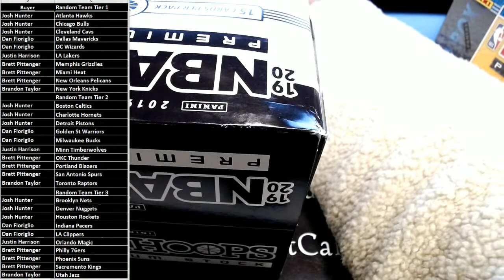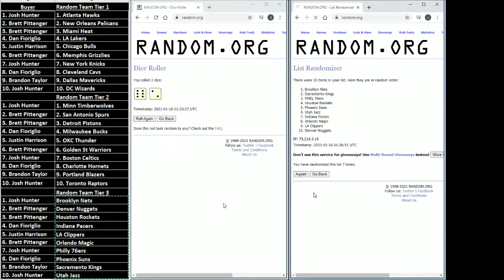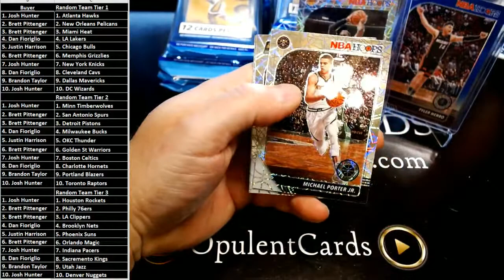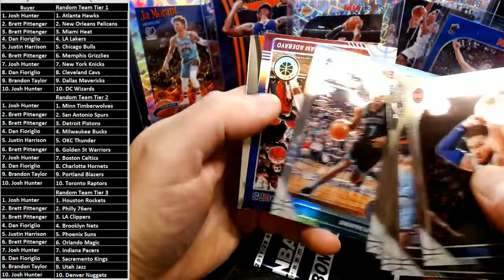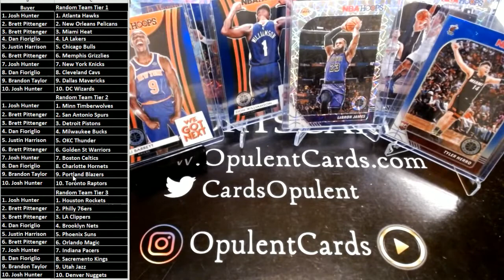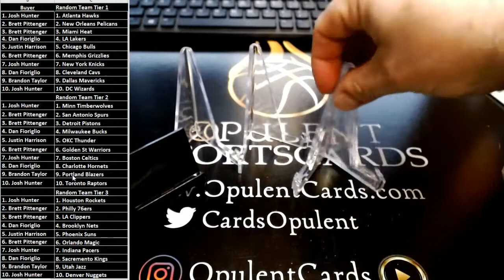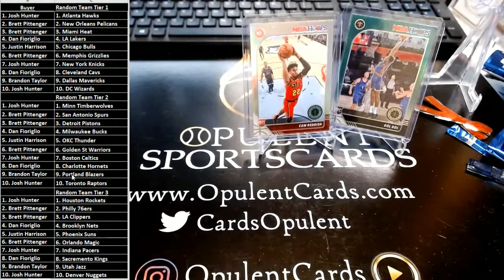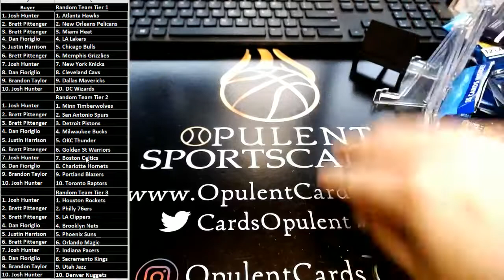NBA Hoops Premium Break #54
NBA Hoops Premium Cello and Mega Break